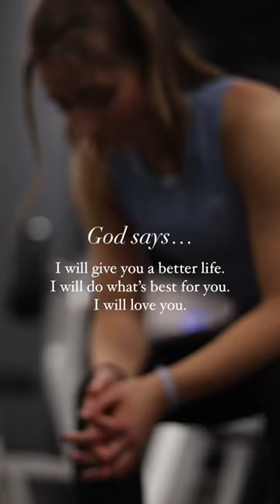God loves you ❤️